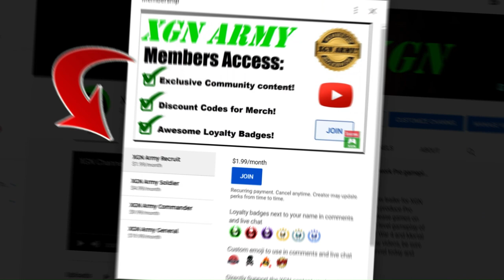MK1 how to unlock Johnny Cage Bloodywood skin in Invasion S2!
Mortal Kombat 1 how to unlock Johnny Cage Bloodywood skin in Tarkatan Colony Mesa playthrough MK1 Invasion season 2 Blood Moon on XSX! Mortal Kombat 1 Invasion mode in S2 Blood Moon with gameplay as Nitara character with Tremor Kameo on Xbox Series X.